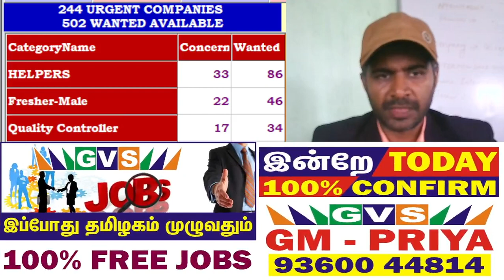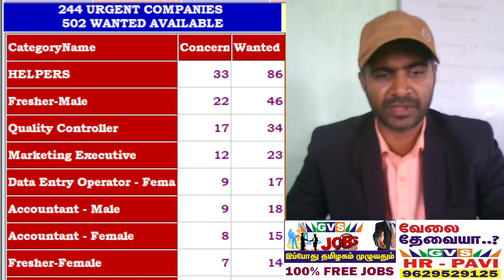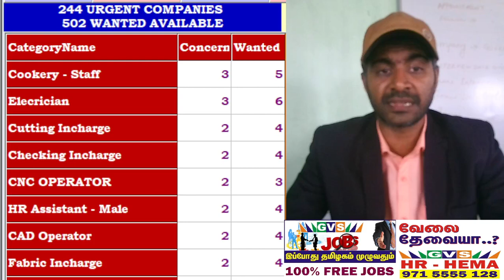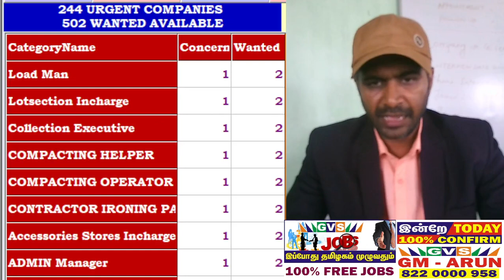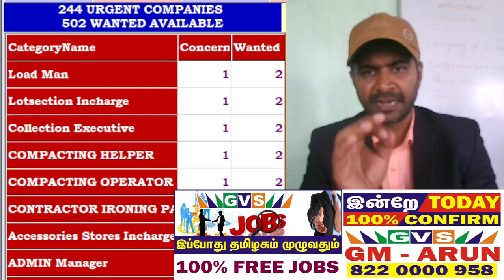FREE JOB ALERT 100% FREE TIRUPPUR WANTED உடனடி ஆட்கள் தேவை NEW GARMENTS JOBS GVS TAMILNADU JOBS